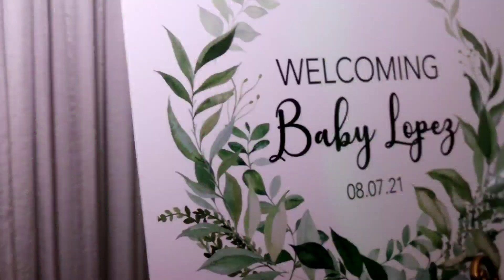Decoracion BabyShower 2021